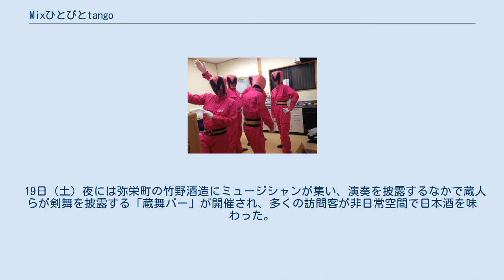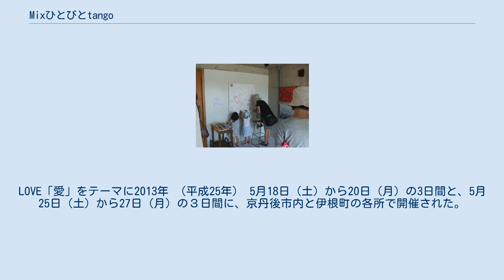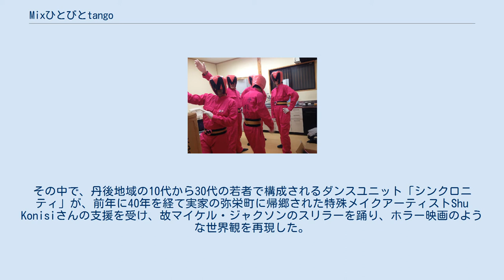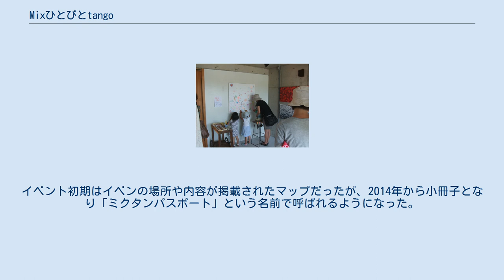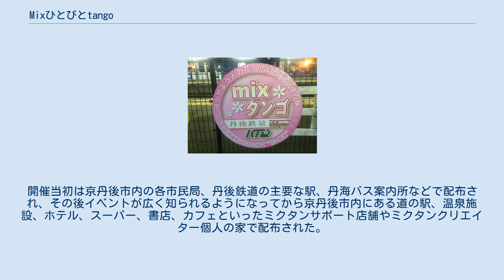Mixひとびとtango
ミクタン2011 ピンク色の旗準備 mixひとびとtango（ミックスひとびとたんご）、通称「ミクタン」は、トラベルコーディネーター・芦田久美子の発案で始まった「草を結ぶ ひとを結ぶ 豊かな土地 丹後」をテーマにした地域体験型イベント。
『自由に丹後を歩いて、ひと・もの・自然・風景との出会いを楽しむこと』を目的とする。
京都府京丹後市を中心に丹後半島の各地で、ミクタンクリエイターと呼ばれる企画参加者が旅人をもてなす。
 2009年（平成21年）からはじまり、2018年（平成30年）の開催を最後に期間を定めた同時開催イベント形式での開催は終了。
2019年（令和元年）以降は「日常の中にミクタンを開催するスタイル」に移行した。
 丹後半島を自由に周遊し、地域の様々な人と人を繋ぐことができる週末イベントとして2009年（平成21年）から2018年（平成31年）まで、毎年5月に開催された。
「自由に丹後を歩いて、ひと・もの・自然・風景との出会いを楽しむこと」を目的に、気ままな旅の中で出会った人との交流を楽しんでもらうことを目的とする。
工房や酒蔵、カフェ、田んぼ、また個人宅を開放するなどイベント企画者は多岐にわたり、イベント期間中訪れる人との交流を楽しんだ。
ミクタンではイベントを企画・開催している人を「ミクタンクリエイター」、全体の運営に関わる事務局を「エンジンメンバー」、イベントの参加者を「旅人」と呼ぶ。
メインカラーはピンク。
各会場にはイベントロゴの入ったピンク色の旗が目印として使用された。
 丹後地域の有志の協力によって毎年数十カ所で開催され、2015年（平成27年）までは京丹後市地域までの開催だったが、2016年（平成28年）より宮津市、与謝野町、伊根町も加わり丹後地域全域へ広がりを見せた。
10年間で累計355の企画と3万人以上が参加し、またミクタンのメインイベント以外にも交流会や事業研修会等も行われ、新しい活動を行うきっかけづくりにもなった。
 丹後地域にミクタン以外の新しいイベントが増えてきたことや、このミクタンというイベントの形に捉われず、普段の生活でお互いに楽しい時間や場所の共有をしていきたいといった運営側の想いから、2018年をもってイベントは終了した。
 企画の発案者は芦田久美子。
海外アートディレクター及びツアーコンダクターとして長年活動してきた芦田が2008年（平成20年）頃、一時病に倒れ入院した後、それまでの海外中心の仕事を見直し奈良県の「室生の里めぐり」に参加した際、そこで地元の人と交流を楽しむ企画に感銘を受け、同じようなイベントを丹後で実現することをめざして「mixひとびとtango」の企画がスタートした。
 芦田は、自身の著書『風景を聴く旅』の出版をきっかけに知り合った人々に「丹後の豊かさを見つけよう」と呼びかけ、地元のバーマン、染色作家やガラス工芸作家らとともに6人で「エンジンルーム」を結成。
エンジンメンバーとなったこの6人がそれぞれの知人友人に参加を呼び掛けて企画参加者を集め、2009年（平成21年）に第1回のmixひとびとtangoを開催した。
 2009年（平成21年）5月29日（金）から31日（日）までの3日間、京丹後市内各所の工房や酒蔵などで30件の企画が開催された。
 個人が27年かけて収集した貝殻200種類を自宅で公開する「貝の資料館」を開催したり、手作り甲冑の試着会、赤米の田植え見学や地元産の黒豆を利用したおかず味噌づくりなど、市民が各々日常的に行っている趣味や仕事など身の回りの文化や自然で客人をもてなし、丹後の魅力の再発見と人との出会いや繋がりを育み、地域の発展と観光振興を目指した。
イベントの場所や内容や市と丹海バスが共同運航する「200円バス」の最寄りバス停などの情報を記したマップは各市民局などで約4,000部が配布され、企画開催地は期間中の目印としてピンク色の旗を軒先に掲げた。
 ジャム工房が「ハワイアンキルト展」を開催したり、パン工房がミュージックコンサートを行うなど趣味の延長による企画もあれば、企業がその技能を活かした企画もあった。
中浜提灯店（丹後町）では手漉き和紙と地元の竹で作る「丹後提灯」の技を公開し、参加者はミニ提灯をプロの指導のもと手作りした。
峰山酒造や竹野酒造が酒蔵を公開して新酒の試飲会などを行ったほか、独自技術の螺鈿織りで知られる丹後ちりめんの工房が公開された。
芦田自転車店（弥栄町）では自転車の定期点検やレンタサイクルの提供とともに、ハーブティーやク...